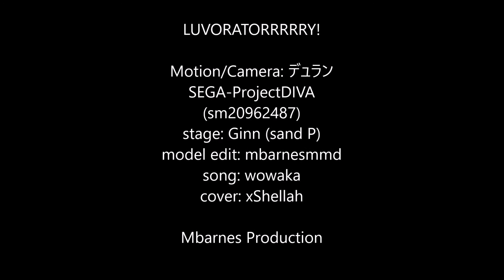MMD Ura Omote Lovers {Meiko}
Never ask me for things that I did not make. I will delete the comment.